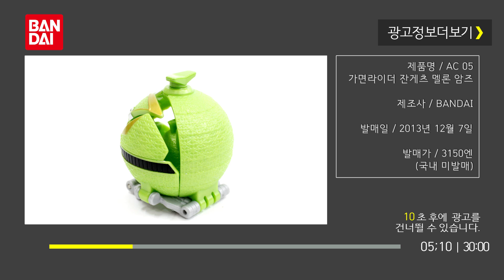[피터TV] AC 05 가면라이더 잔게츠 멜론 암즈 - 가면라이더 가이무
[AC 05 가면라이더 잔게츠 멜론 암즈 - 가면라이더 가이무]
*궁금한 사항이나 의견/조언 있으시면 댓글로 부탁드립니다.